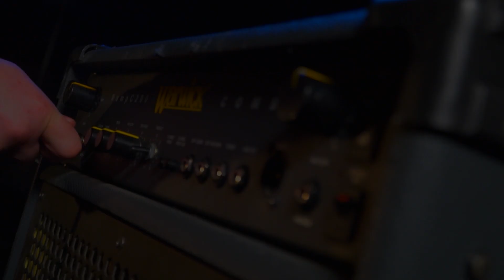Сыграй меня, если сможешь | Монеточка - Каждый раз